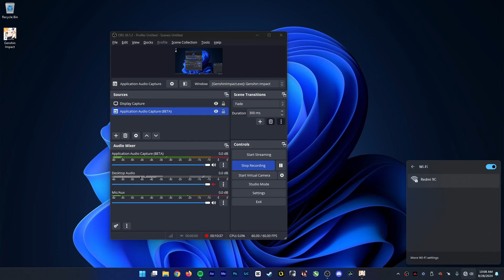GENSHIN IMPACT 5.0 Balik Lagi Karena Penasaran Sama Grafisnya😂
Di sini gue gak bahas gameplay/fitur/dll karena gue balik ke sini cuman penasaran aja sama grafisnya yang katanya nambah bagus 😂

Kesan pertama gue sih cukup oke bikin gue balik main lagi, karena baru kali ini ada tempat yang menurut gue menarik, dari suasana, musik, dan ke unikannya.

Spesifikasi PC

CPU : i5 10400F 2.9 Ghz
RAM : Hynix 8x2 (16 GB) DDR4 2666 Mhz ( Dual channel )
GPU : ZOTAC GTX 1070 8 GB AMP Extreme
Motherboard : Gigabyte H510M K V2 rev 2.0
PSU : Corsair CV 550w
Storage : SSD 120 GB (OS)  / Nvme M.2 512GB (Wuwa)
Monitor : LG 27GN60R-B IPS (1920x1080 144Hz)